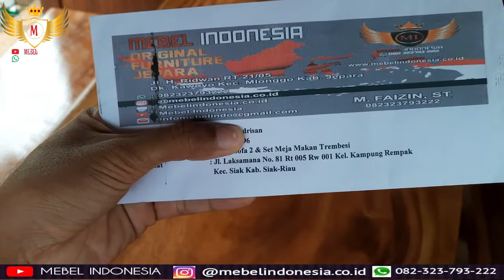Meja Bangku Makan Kayu Trembesi Solid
Meja dan Bangku ini terbuat dari bahan kayu trembesi utuh sehingga sangat kokoh bosku.

Di channel mebelindonesia Anda dapat memesan berbagai furniture:
1. Kursi meja makan untuk rumah, cafe, resto
2. Lemari pakaian
3. Kursi tamu minimalis klasik dan ukir mewah
4. Pintu dan jendela rumah
5. Kitchen set bahan multiplek, kayu jati, kayu mahoni
6. Bufet tv
7. Mimbar masjid dan podium
8. Tempat tidur anak tingkat, tempat tidur minimalis
9. Cermin figura hiasan dinding
10. Furniture outdoor garden
11. Papan nama meja kerja
12. Aquarium ikan
13. Pagar rumah
14. Cabinet Meja Aquarium Ikan